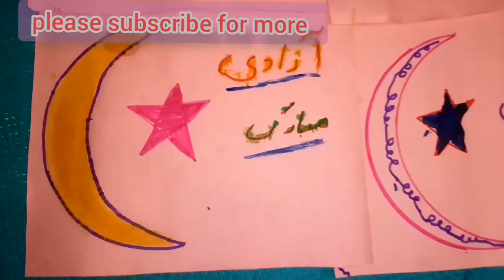CD drawing easy for kids#moon star making withCD#14august dildilpakistan independence pakistan🇵🇰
how we make Pakistani flag|kids best activity for 14 august|kids activities|dil dil Pakistan#amazing
independence day 14 august|Pakistan day
in this video am gonna show you how we make flag of Pakistan with cd...kids activities related to independence day. i hope u like this video if you like this please subscribe to our channel and also like and share this with your friends and family.